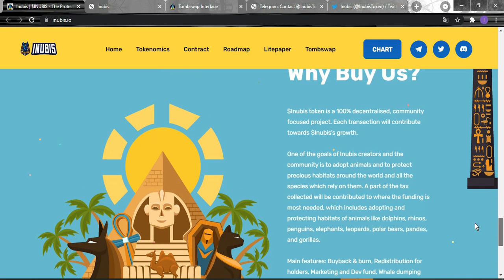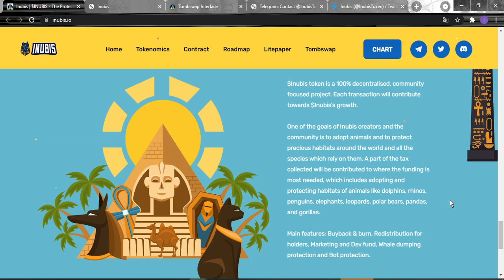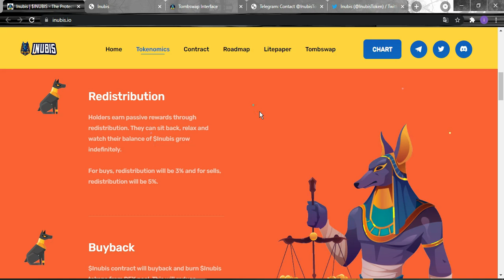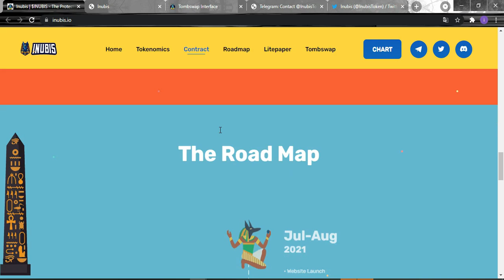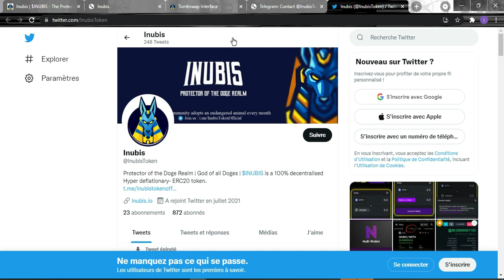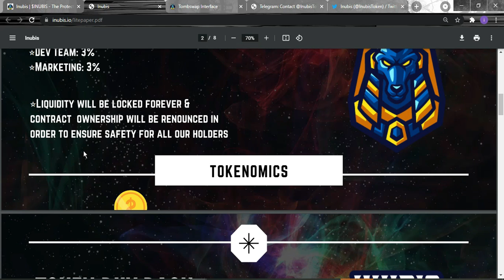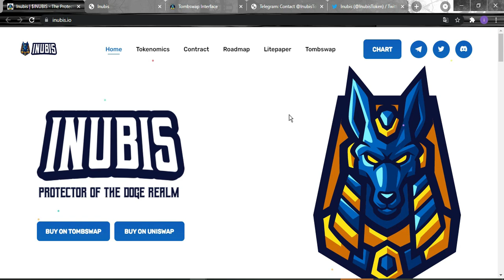Inubis ❗❗ The Protector Of The Doge Realm 💯💯